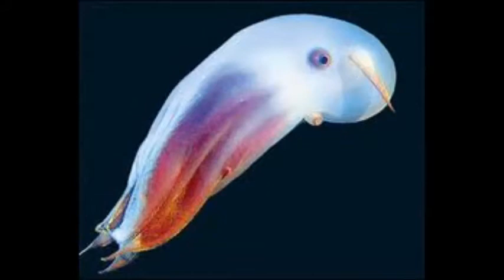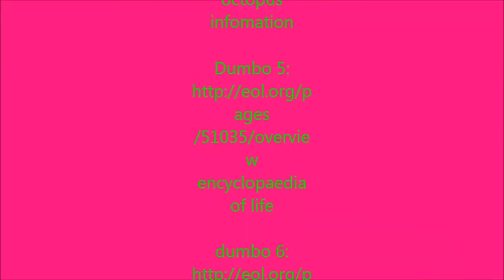Dumbo Octopus Stella and Daisy